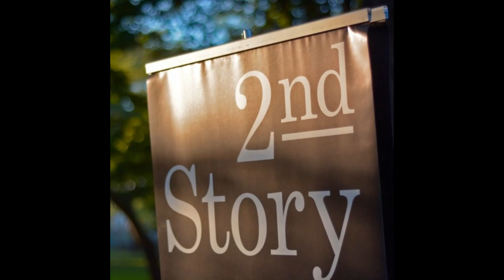1_PATTI_SUTTA_SAMBAR_STORY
Sambar History.